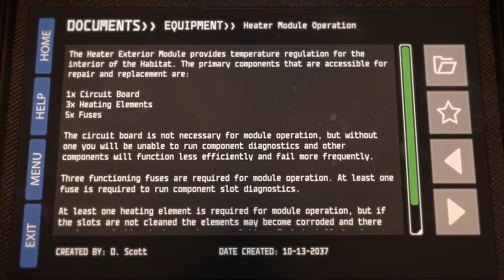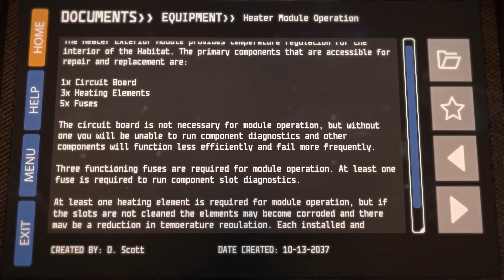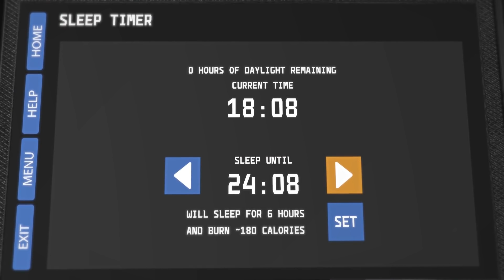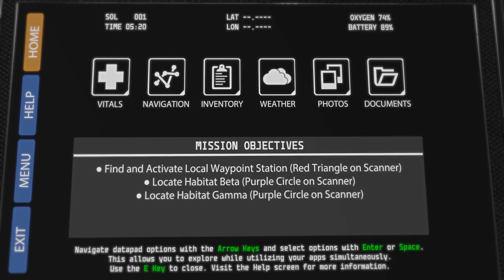Lacuna Passage gameplay: Survival game set on Mars! | Let's play Lacuna Passage sandbox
Let's play Lacuna Passage gameplay video of a new survival game set on Mars, offering a slow-paced exploration mystery with stunning sunsets!

In this let's play Lacuna Passage gameplay video we play the sandbox preview of the future story mode as the game enters early access on Steam on the 17 May.

At the moment the sandbox is an open-world exploration game with goals to achieve, such as finding new locations and repairing equipment.

See how you emerge from a landing pod onto the surface of a bleak Mars, explore the surface to find habitats and supplies, map your journey using photographs and more in this let's play Lacuna Passage gameplay video.

Also, we discover several Lacuna Passage gameplay mechancs - we learn how to get the habitat power back online by jiggling around with electronics, we learn how to set our spawn point by sleeping and we follow our scanner to find new randomly distributed points of interest, including supply drops and transmittors.

This is a slow-paced and thoughtful game rather than an action game, and will be developed over early access based on player feedback.

Official Lacuna Passage gameplay description:

"A story-driven exploration and survival game set on Mars, drawing inspiration from titles like Dear Esther, 2001: A Space Odyssey, and even Pokemon Snap.

"There are 25 square miles of open terrain around the crash site for you to explore. You must carefully manage your vital resources or you will find yourself stranded in the great red wasteland with no food, water, or oxygen. Time and nature are your enemies."

Game version: 0.53 p7
Lacuna Passage release date: 17 May 2017 (Sandbox early access)
Developed by: Random Seed Games
Formats available: PC Windows

Our one-off Let's Play videos offer gameplay, highlights or update news on indie games, old and new.

Randomise User is the home of the best indie games on YouTube.